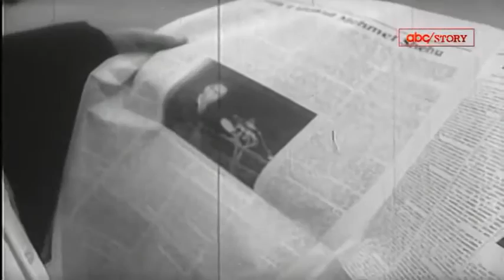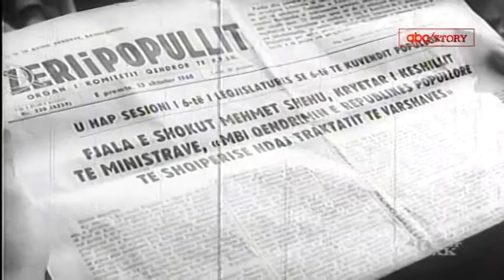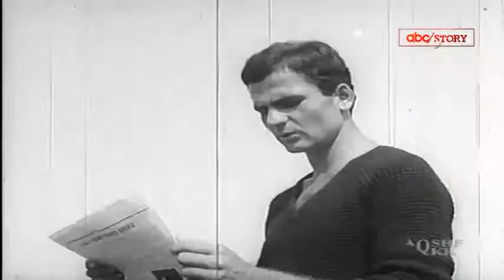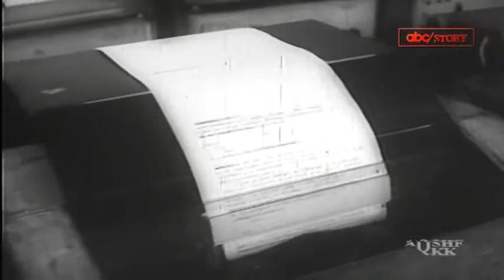Denoncojme Njezeri Traktatin Agresiv te Varshaves 1968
Përshkrimi:
Filmi fillon duke treguar sallen ku u mblodh sesioni i gjashte i legjislatures se gjashte te Kuvendit Popullor. Marrin pjese e gjithe Byroja Politike dhe Xhevahir Spahiu e Haxhi Lleshi. Mbledhjen e hap kryetari i Kuvendit Popullor Abdyl Kellezi, i cilli ia jep fjalen Mehmet Shehut, sinkron. Flet Fadil Pacrami.

Diskutojne detputetet: Beqir Balluku, Kadri Hazbiu, Jashar Menzenxhiu, Telo Mezini, Rita Marko, Xhevair Spahiu, A. Mero etj. Paraqiten qendra te ndryshme pune ku lexohet vendimi i Kuvendit Popullor per denoncimin e traktatit te Varshaves nga ana e Republikes Popullore te Shqiperise. Kolektivat punonjese te vendit tone aprovojne njezeri kete vendim te madh. Ka mbledhje ne uzina, reparte te ndryshme ushtarake, uzina etj.

Ne film thuhet se ky vendim ka ngjallur nje jehone te madhe ne arenen nderkombetare te postetelegrafit, njesia e lajmeve. Telegram qe Mao Ce Dun, Lin Biao dhe Cun En Lai i drejtojne Enver Hoxhes e Mehmet Shehut me anen e te cilit perkrahet fuqimisht akti per denoncimin e traktatit te Varshaves dhe shprehet vendosmeria per ta perkrahur Partine, qeverine dhe popullin shqiptar ne cdo rrethane. Telegrami lexohet ne qendra te ndryshme prodhimi, ushtri dhe kooperativa bujqesore. Duket sheshi Skenderbej ku perpara pallatit te Kultures u organizua nje miting i madh i miqesise shqipertare kineze. Merr pjese Manush Myftiu, Abdyl Kellezi, Fadil Pacrami etj. Flet Manush Myftiu. Sheshi i mbushur plot me qytetare bucet nga brohoritjet. Ne miting u aprovua nje mesazh drejtuar Ambasades Kineze ne Tirane. Mesazhin e lexon Vangjel Mehilli, kryetar i Byrose Politike te Tiranes. Mbas mitingut Manush Myftiu etj. te ndjekur pas nga pjesemarresit e mitingut nisen me kenge per te shkuar ne Ambasaden Kineze per ta derguar mesazhin. Bulevardi kryesor duket si nje det mbushur plot me njerez. Manush Myftiu flet ne Ambasaden Kineze dhe ia dorezon mesazhin te ngarkuarit me pune te Republikes se Kines Li Tin Cuan. Filmi perfundon me fishekzjarre te hedhur ne mbremje me rastin e mbarimit te sesionit te gjashte te legjislatures se gjashte te Kuvendit Popullor. Duken udheheqes te Partise dhe te pushtetit me ne krye Enver Hoxhen.